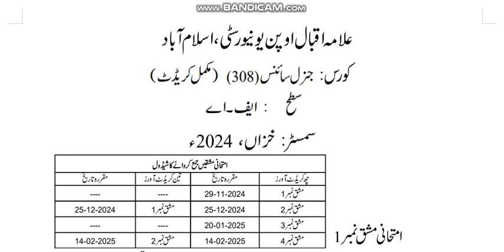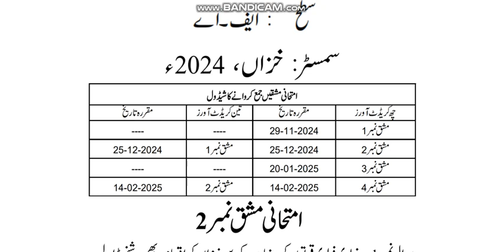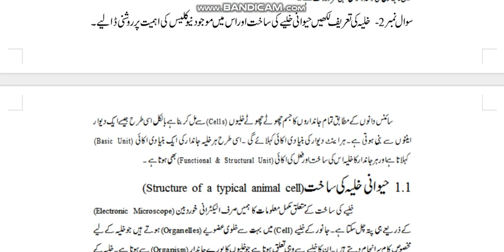⏩ AIOU Code 308 Solved Assignment No.1 & 2 Autumn 2024 | Subject: General Science | Level: FA/ I Com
⏩ The End